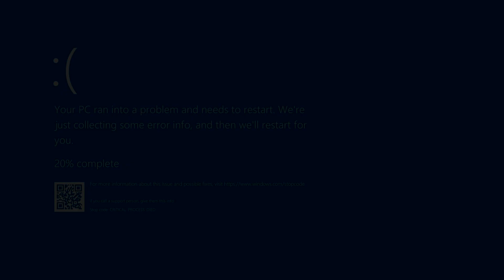The Net's Watch (2024) vs "Robert's Place" (Game 3)